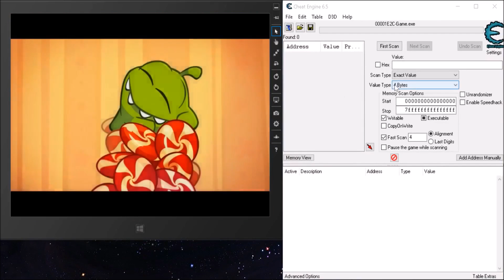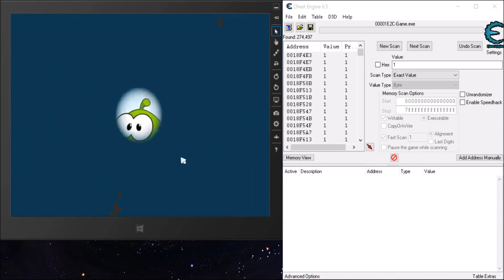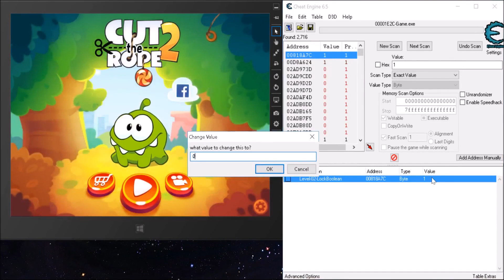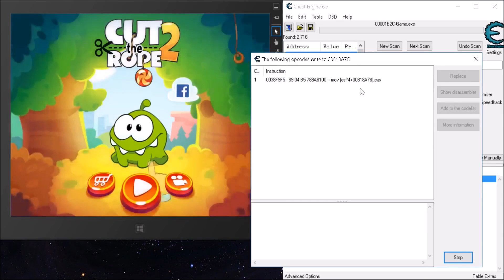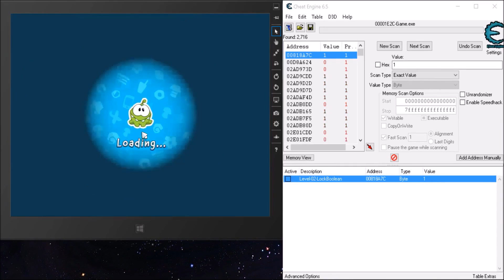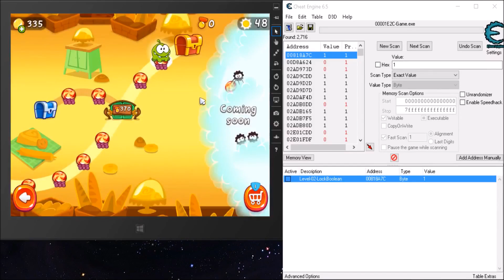Cut The Rope 2 - Unlock all levels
New session on a windowsApp, let's see how we can unlock every levels by reversing the reset function !